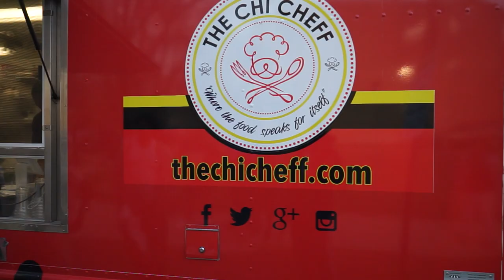Tanka Ft Wooda Scooda Money Mission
Shot & Edited By Da Glitch